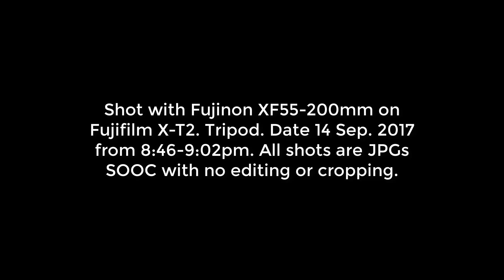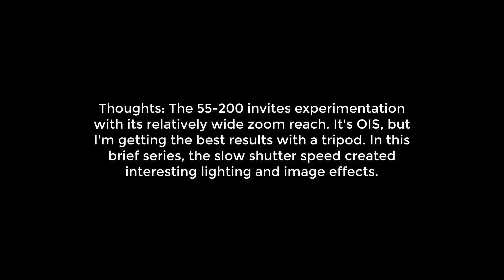XF55-200: Slow Light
Shot with Fujinon XF55-200mm on Fujifilm X-T2. Tripod. Date 14 Sep. 2017 from 8:46-9:02pm. All shots are JPGs SOOC with no editing or cropping.